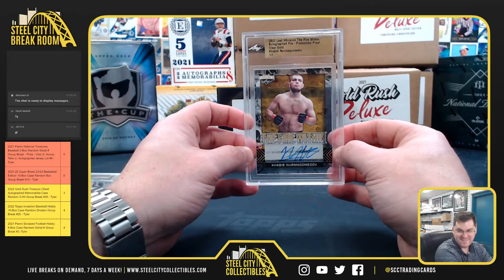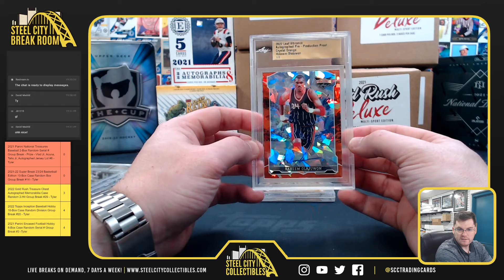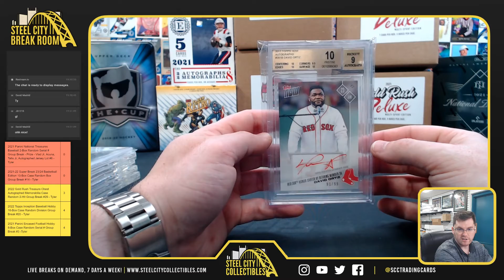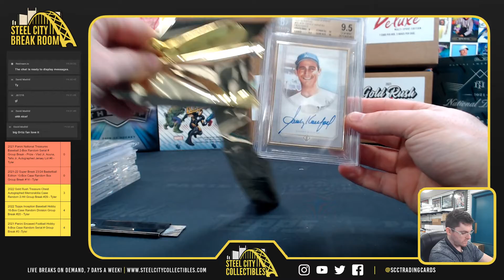2021 Gold Rush Deluxe Case & Leaf Vibrance - David M